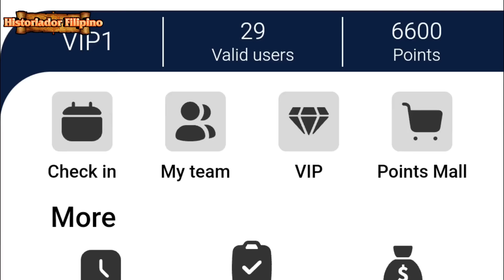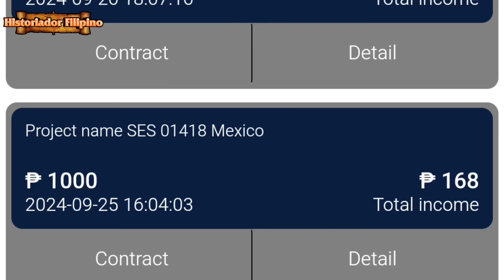PULIS NA BUMIRA KAY MAYOR HALILI NAGMAYABANG RAW KAY GARMA KUNG PAANO NILA TINIRA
Historiador Filipino#Mayor Antonio Halili#Garma# posibleng buksan na naman ang kaso ni tanauan Batangas Mayor Antonio Halili dahil sa isiniwalat ni Garma

If you want to get extra income every day, you can click the following link to join SE Sports, choose your favorite project to invest according to your financial situation, so that you can get extra income every day!

If your telegram has two-way problems because you just registered and cannot contact the manager, you can click this Manager Jolie will take the initiative to contact you all.